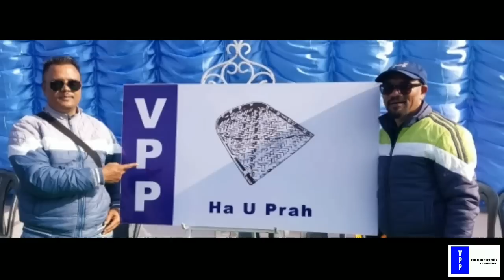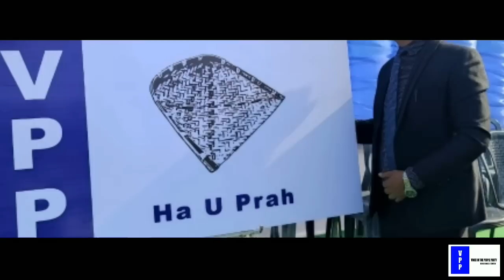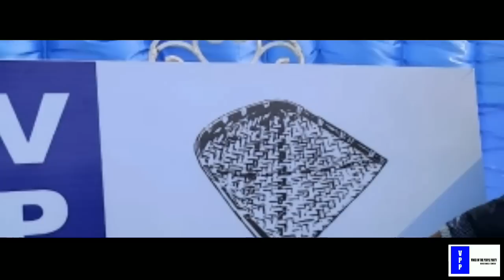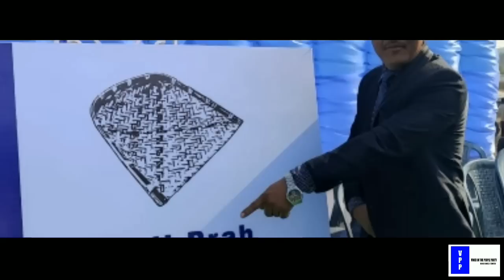HA U PRAH | VPP SONG 6TH KHLIEHRIAT CONSTITUENCY